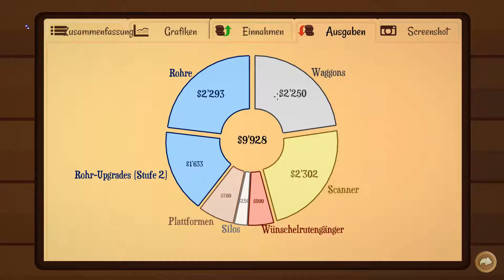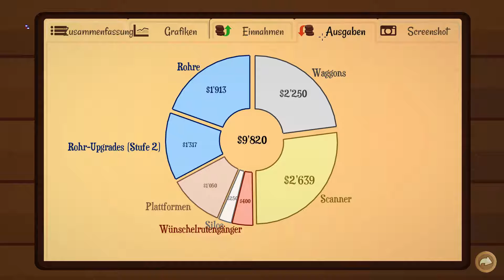[03] Turmoil - Ausflug in die Wüste [Deutsch/German]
In dieser Folge beenden wir das erste Gebiet und starten mit dem zweiten die Wüste, wo wir auch gleich am Anfang auf Felsen treffen...! Viel Spaß beim anschauen!

Du möchtest Turmoil gerne selber Spielen?